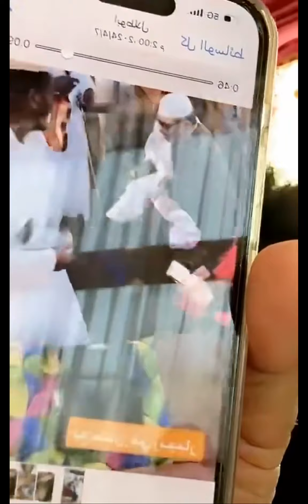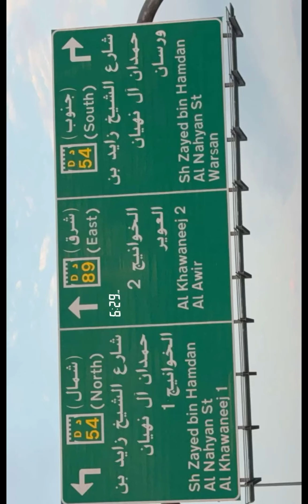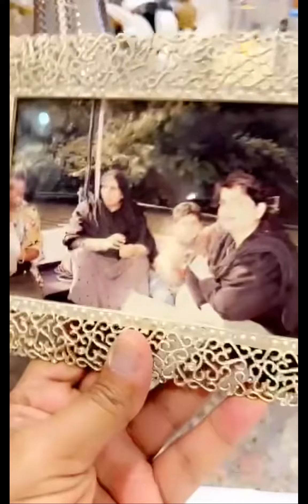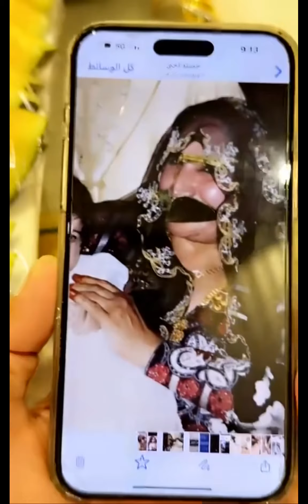خالد_الخالدي يومياتي الرمضانية | زيارتي لعيسى بن عبد الجليل 7-04-2024